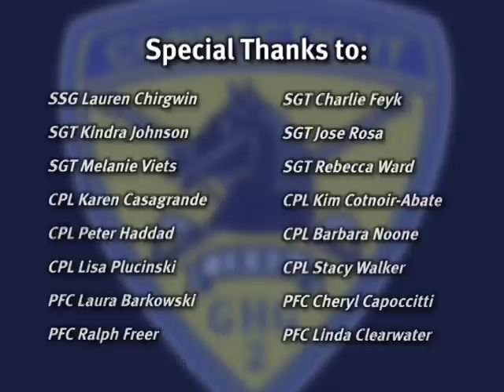Second Company Governor's Horse Guard PART TWO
The Second Company Governor's Horse Guard is one of four Connecticut State Militias. The Second Horse is based out of Newtown, CT ...PART TWO of two...